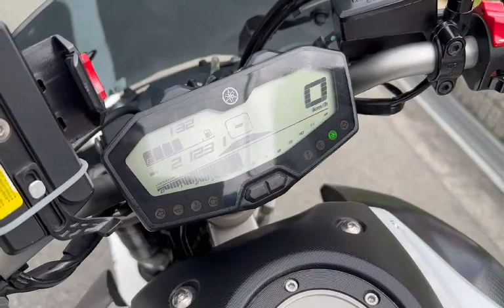MT-07 OVERチタンフルエキ OVERバックステップ 純正セキュリティ LED スクリーン他 2014年 中古車 バイクショップ名:モトファクトリーHOPPER